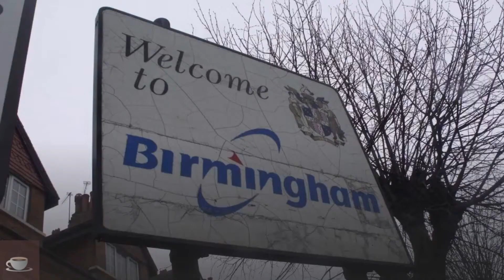BIRMINGHAM VACATION TRAVEL GUIDE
Also called “Brum” in the local parlance, Birmingham is a sophisticated as well and international community city. Brum has been enriched throughout history by the trudging of Asian, Greek, Italian, and Lebanese, Hispanic, and Eastern European immigrants. The influences of this diverse are felt all around the second-largest city in England. You are warmly welcome to Birmingham where touches of past voyagers are beautifully woven into the Southern culture diversity.